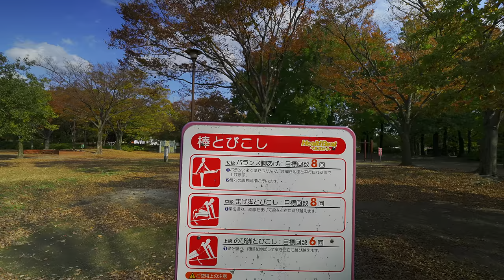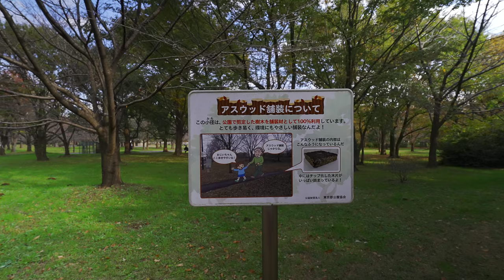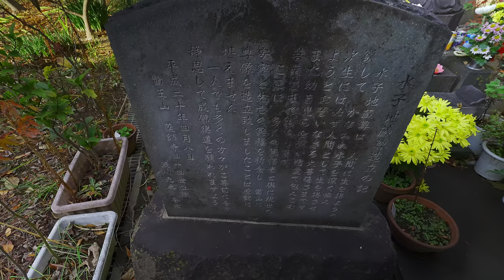【4K HDR 】Autumn leaves of Toneri Park and Yakushiji Temple 舎人公園と薬師寺の紅葉【JAPAN TOKYO Walk 散歩】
Camera カメラ：Sony FX3
lens レンズ：Sony PZ 1635G
stabilizer スタビライザー：DJI RS3 pro
microphone マイク：

* The Amazon link above is an associate. The price will not change once it opens, but I will receive the profit for the promotion.
* 上のアマゾンリンクはアソシエイトです。開いたら値段は変わりませんがプロモーションのため私は収益を頂きます。

東京
足立区
紅葉